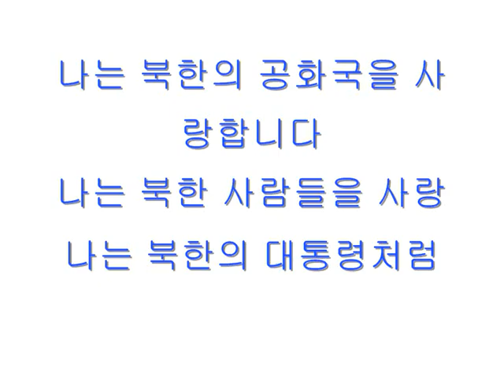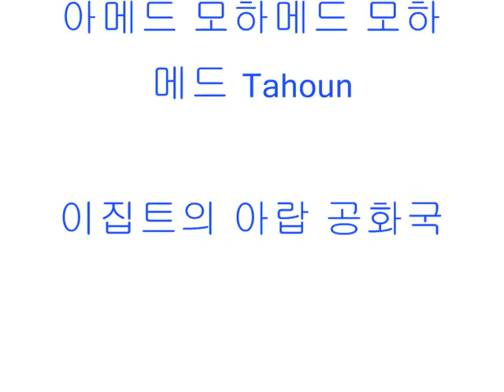북한, 북한의 북한 사람들 North Korea Corea del Norte كورياالشمالية